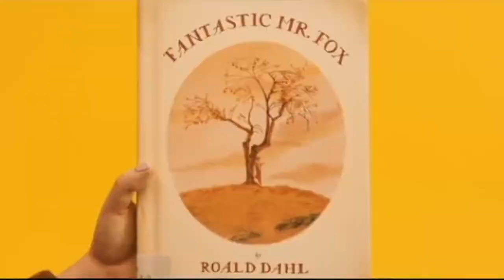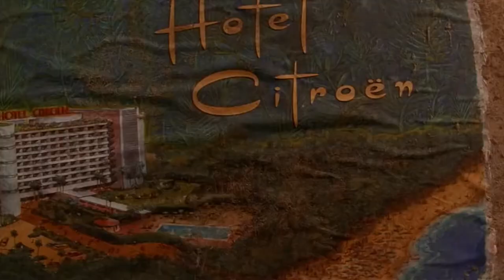Wes Anderson // Five o'clock world